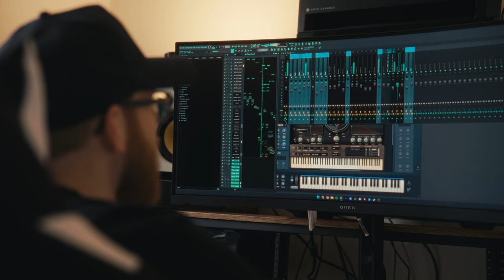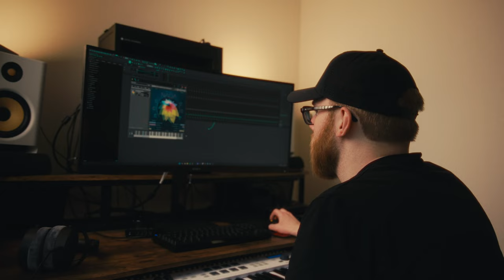Krisu Chillstep Mini Documentary | By Alex Thaxton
In April I had the pleasure of showing Chillstep fan and British filmmaker Alex Thaxton around Ulricehamn where I grew up and talk about what inspired my Chillstep journey since 2012. Excuse my hands, I was painting a lot of artworks by hand in spring with a dye that doesn't come off so easily.

I came up with the idea for my song "I Have Chosen to Dwell in a Place You Cannot See" while Alex was filming and capturing the songwriting process. How neat is that? I hope you enjoy this little film.

© All music is created by Krisu